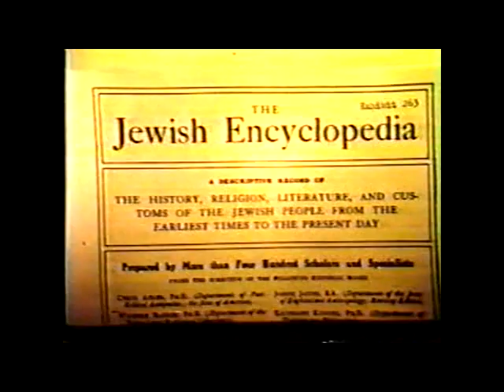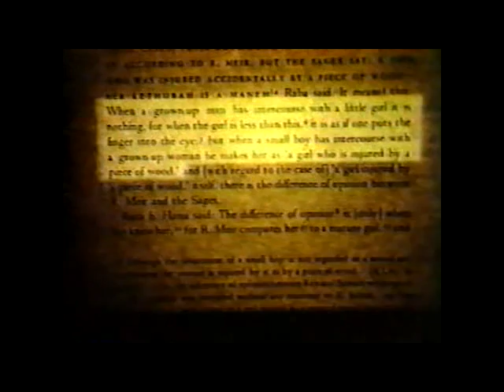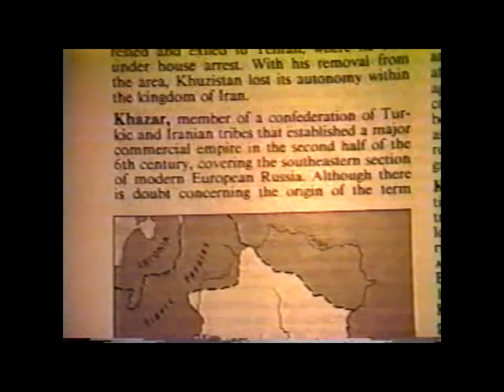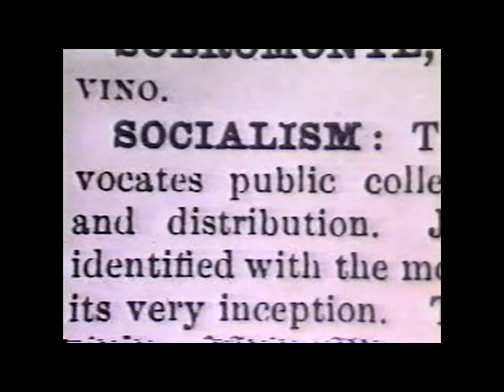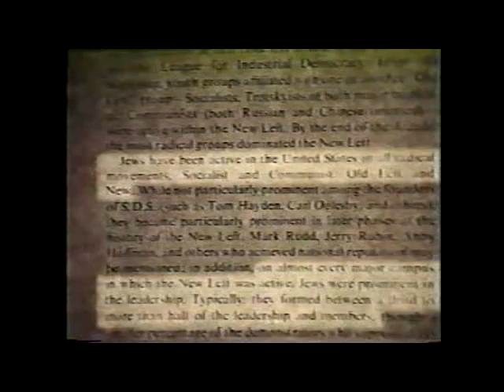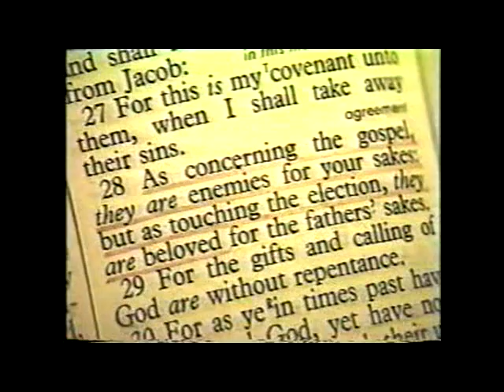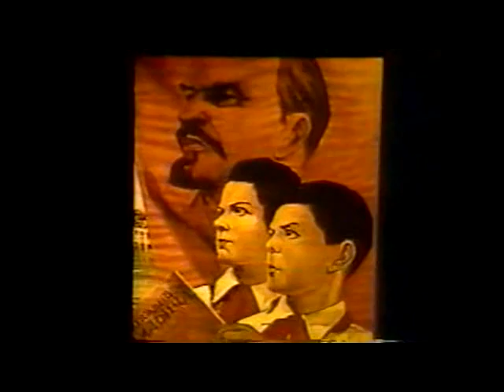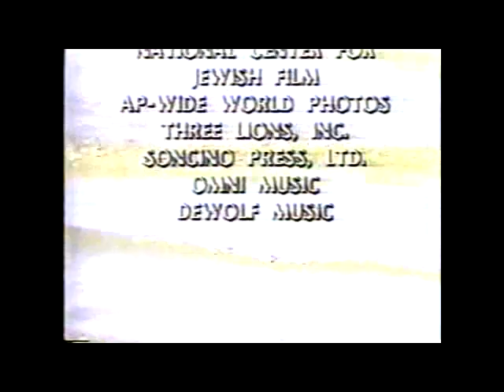The Other Israel The whole Zionist conspiracy - Ted Pike (1987)